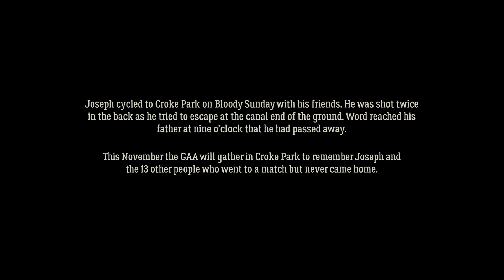Joseph Traynor - B100dy Sunday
Joseph Traynor 20 - Labourer – Ballymount, Dublin

“Joseph cycled to Croke Park on Bloody Sunday with his friends. He was shot twice in the back as he tried to escape at the canal end of the ground. Word reached his father at nine o’clock that he had passed away.”

The GAA remembers Joseph and the 13 others who went to a match in Croke Park on 21 November 1920 and never came home.

GAA.ie/BloodySunday